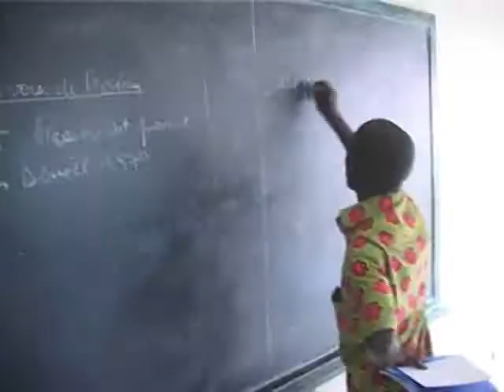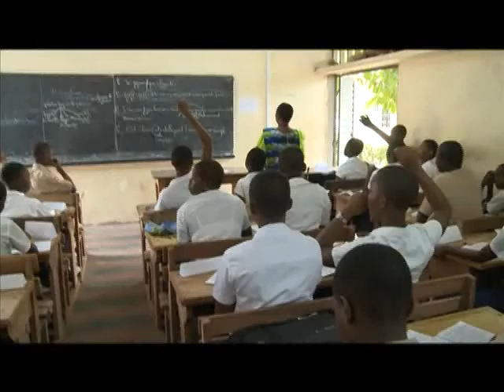Education: les rapports entre les professeurs et les élèves